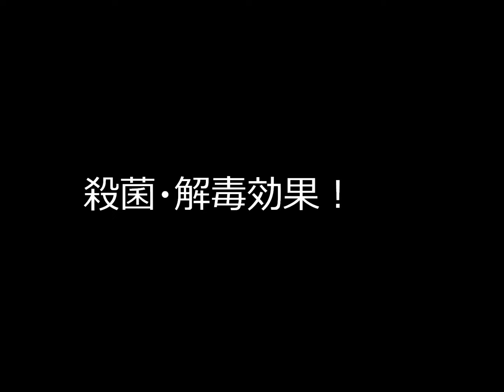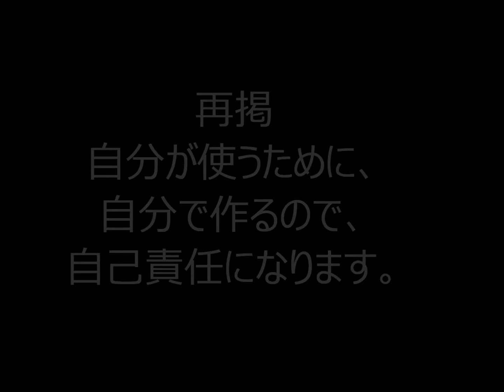クマザサ芳香蒸留水 ルームスプレーに！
少量生産！予約を受けてから蒸留します。